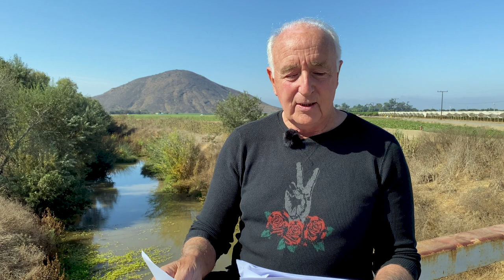Episode 33: Those Who Loved Him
Alexander's closest generals were his dear friends Craterus and Hephaesteion. Each represented a different (and conflicting) aspect of the Warrior Archetype. Alexander stood in the middle. In today's episode we'll get more deeply into the dark and light sides of the Warrior Archetype.